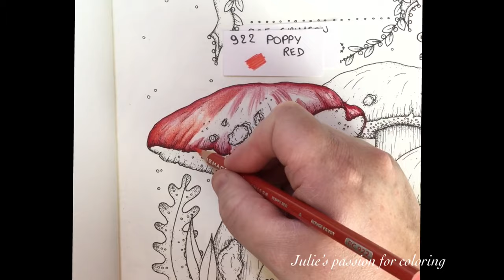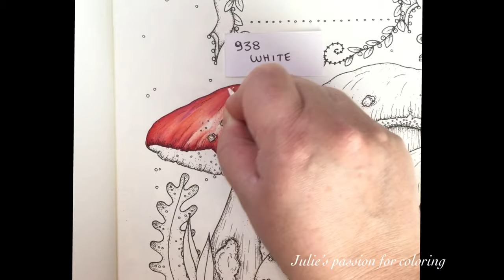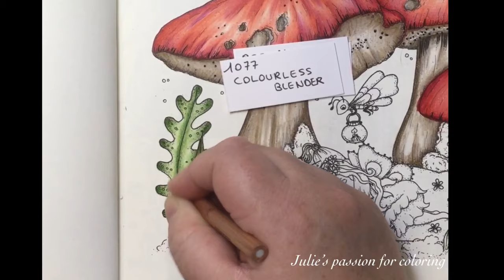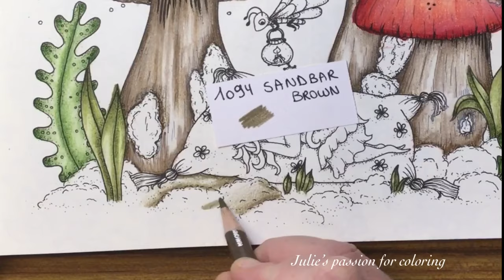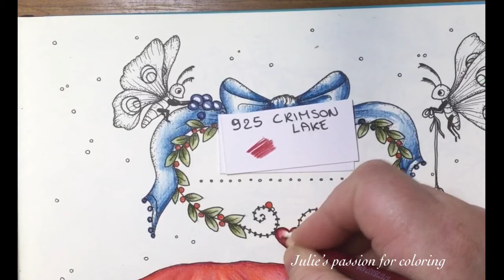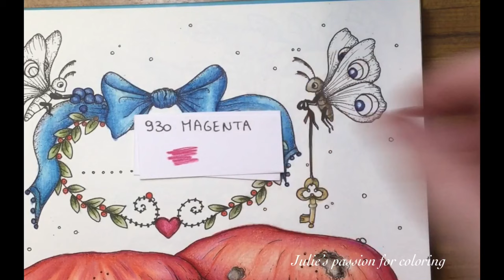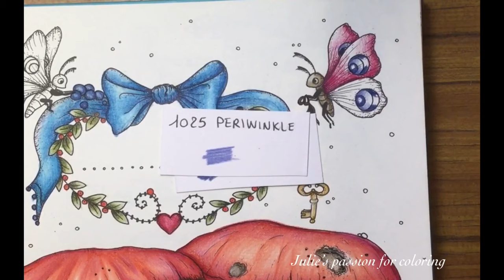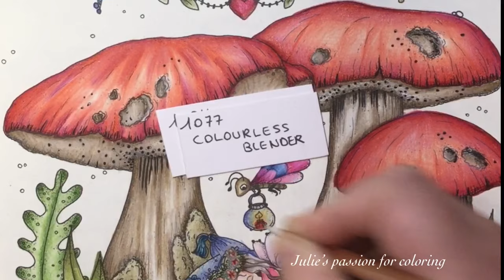TENDERFUL ENCHANTMENTS by Klara Markova - prismacolor pencils - color along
Book: tenderful enchantments by Klara Markova
Pencils: prismacolor pencils
Numbers:

941 light umber
922 poppy red
925 crimson lake
988 marine green
911 olive green
1077 colourless blender
1094 sandbar brown
1027 peacock blue
901 indigo blue
1025 periwinkle
946 dark brown
939 peach
929 pink
930 magenta
1018 pink rose
1034 goldenrod

Background: jaxell soft pastel
Details: white posca marker 1M
Eraser: normal white eraser and tombow pencil eraser

Facebook: julie's passion for coloring